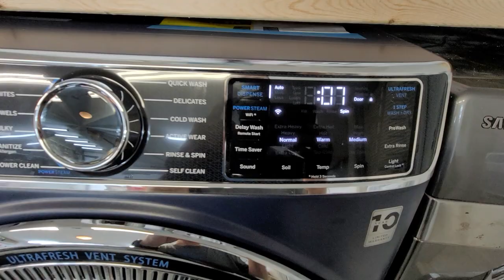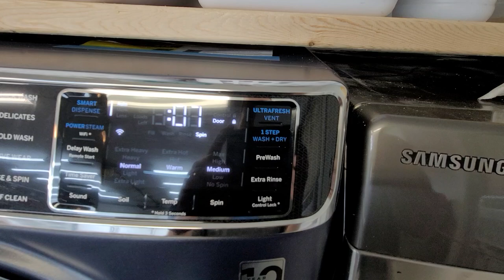GE GFW850 UltraFresh Vent System jet engine front load washer noise level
We love this new washer but it is loud. it looks and sounds like a turbine when it spins. It replaces a 2 5 year old Samsung that wasn't repairable so better luck this time? We love it so far.